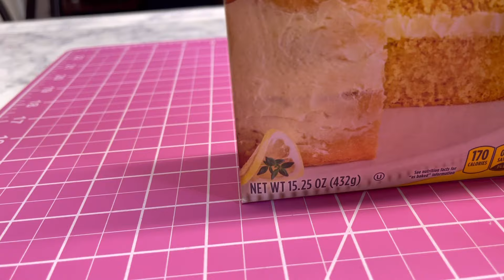DELICIOSO PASTEL DE LIMÓN Y PIÑA. (Para tus festejos)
Lata de piña triturada de 20 onz.
Caja de pastel sabor limón 432 gramos. Caja de pudín de vanilla para cocinar 130 gramos.
Coco seco y rallado (opcional)
Rodajas de piña para decorar.
Bote de cool whipp o puedes hacer tu propio chantilli.

Indicaciones en el vidoe.
Otros links de postres deliciosos.

Gracias por apoyarme. Dios los bendiga.